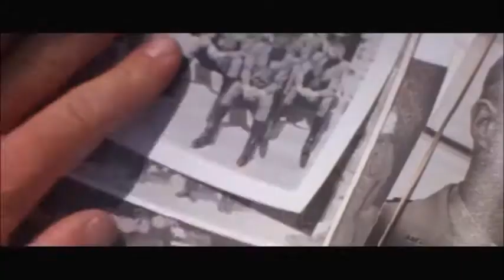Top 5 Francis Ford Coppola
Top 5 Films Francis Ford Coppola: Captain EO / The Godfather / Apocalypse Now / The Outsiders / The Godfather 2